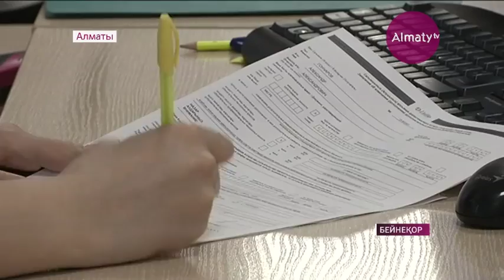Зейнетақы қорындағы қап қаражатты қымқыру ісінде тағы бір фигурант пайда болды (10.05.17)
Алматы қалалық сотының мәліметінше, «МегаТрансАзия» серіктестігі директорының орынбасары Талғас Тұртаев та қаржы жымқырғандардың қатарында екен.